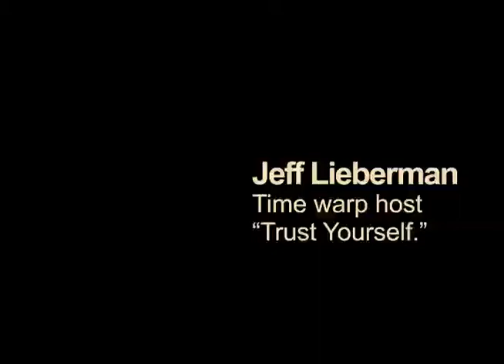Jeff Lieberman: Trust Yourself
Jeff, the host of discovery channel TV show Time Warp presenting a video lecture at Pragyan 2012, NIT Trichy. When asked for a final message, Jeff came up with this response.

Sorry about the low quality, recorded this off my Nokia 5800. Please do pester the guest lecture team for a better quality one.